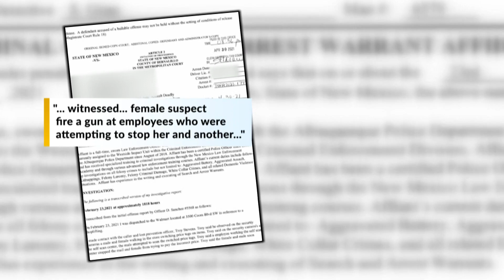Pair accused of stealing from stores while armed to appear in court